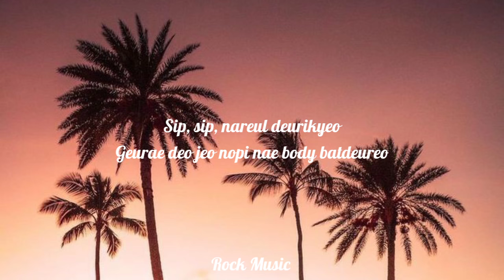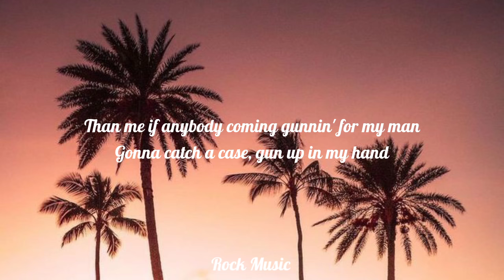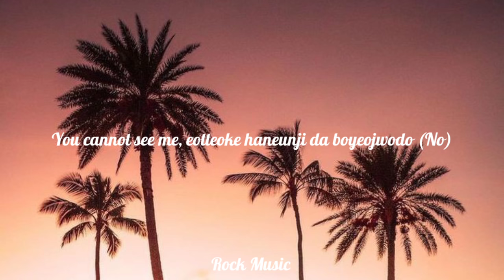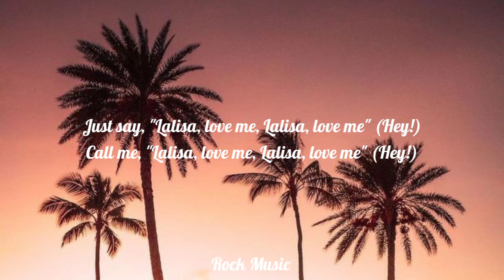LISA - LALISA (Lyrics)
Lyrics🎤👇

[Intro]
Nae dwinmoseumman bwado aljana
Eoduwojil ttae bunhongbichina
Saehayan jomyeongi nal kkaeumyeon
Beonjjeokbeonjjeok sesangeul heundeureo (Hey!)
La, la-la-la, la, la-la-la
La, la-la-la
What's my name? What's my name? (Hey!)

[Verse 1]
Meorireul hayake biunchae
Sikkeureon gamjeongeun taeullae
Burn, burn, burn
Geuttae nan ne galjeungeul haesohal champagne
Sip, sip, nareul deurikyeo
Gеurae deo jeo nopi naе body batdeureo

[Pre-Chorus]
Want you to ring the alarm, sesangege allyeo
Nae ireumeda immatchwo

[Chorus]
Say, "Lalisa, love me, Lalisa, love me" (Hey!)
Call me, "Lalisa, love me, Lalisa, love me" (Hey!)
Oh-ooh, aljana attitude
Mwol deo eojjeoragu, the loudest in the room (Hoo! Hoo!)
Just say, "Lalisa, love me, Lalisa, love me" (Hey!)
Oh-ooh, aljana attitude
Mwol deo eojjeoragu, the loudest in the room (Hoo!)

[Verse 2]
Baby, get the megaphone, put it on speaker
I said I can't hear you, so you need to speak up
Put that shit on stereo, everyone else on very low
Protect it like a barrier, promise there's nothing scarier
Gonna catch a case, gun up in my hand
Bam, bam, bam! Hit after hit though

[Pre-Chorus]
Ring the alarm, sesangege allyeo
Nae ireumeda immatchwo

[Bridge]
Nuguwado bigyo mothae geuraebwatja
You gon' still love me
You need some L-A-L-I-S-A
Jigeum neoui du nun ape seoinneun
Nae ireumeul gieokae
Love you some L-A-L-I-S-A
(Hoo!)

[Verse 3]
You cannot see me, eotteoke haneunji da boyeojwodo (No)
Taegugeseo hanguk geochyeo yeogikkaji, went for the throat (The throat)
Being the greatest of all time ain't fantasy (Woo!)
Saekkaman pingkeubit wanggwan belongs to we (BLACKPINK!)
Lalisa, Lalisa, Lalisa, haneul wi dangdanghae
Lalisa, Lalisa, Lalisa, jeodeureun nal wonhae